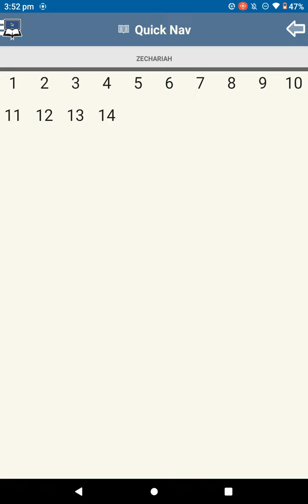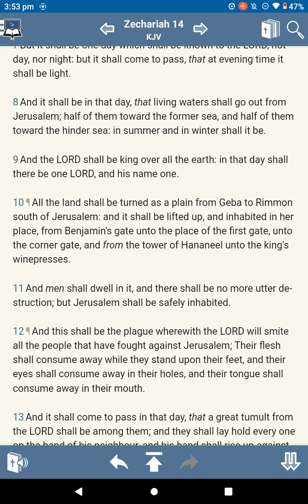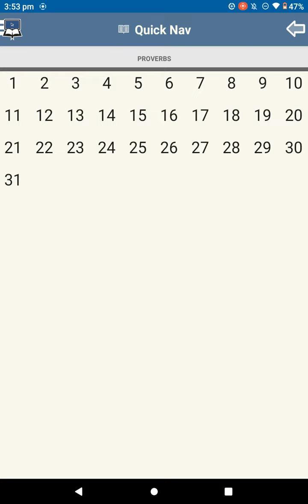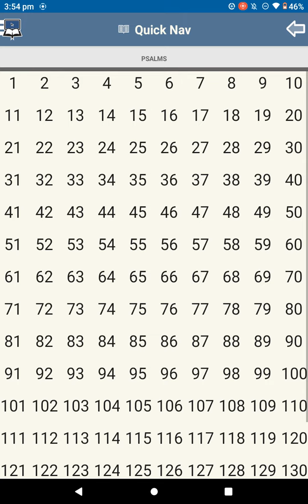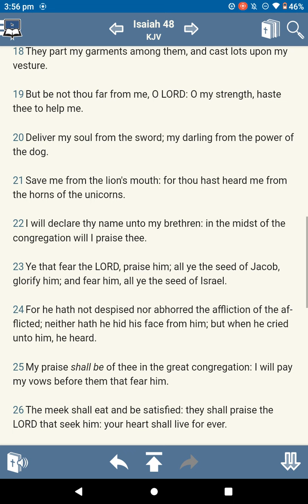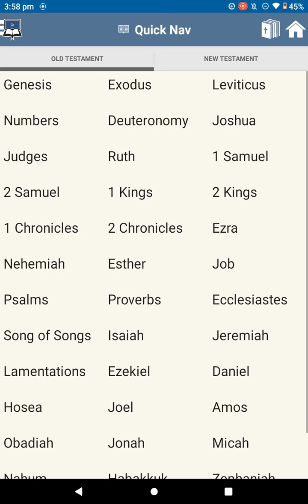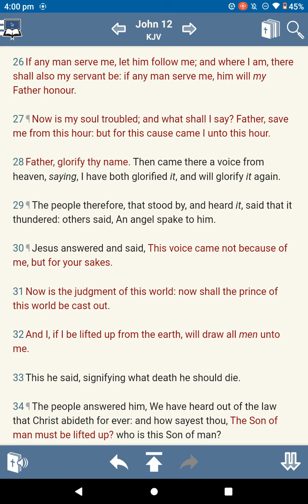The Names are to be Exalted